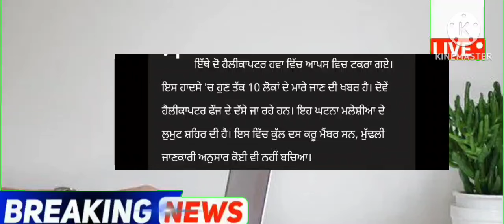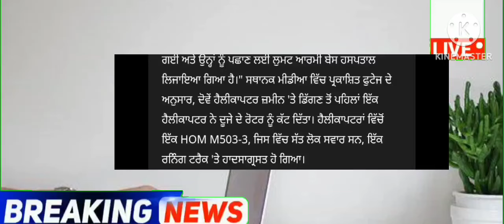punjabi news - punjabi news today live - punjabi news live - punjabi live news - punjab news